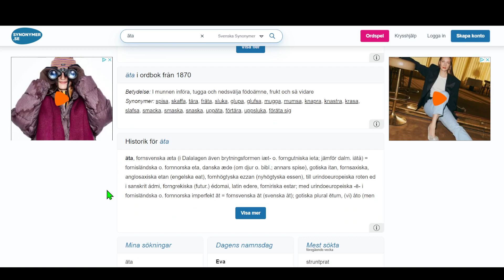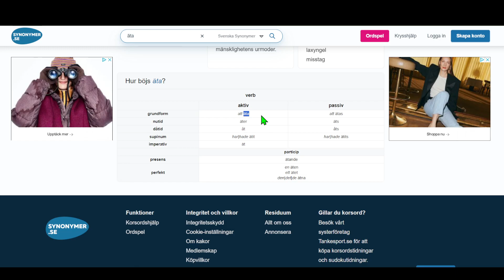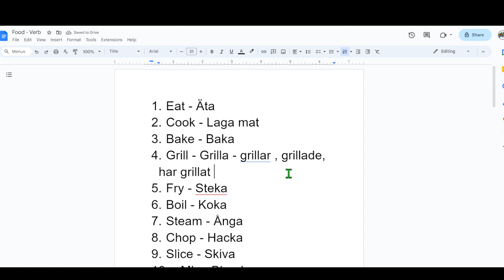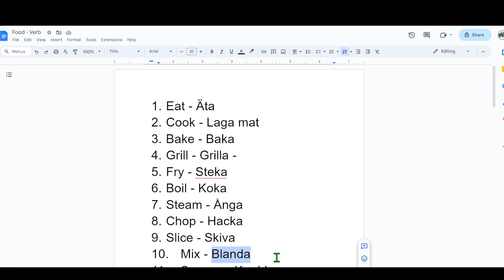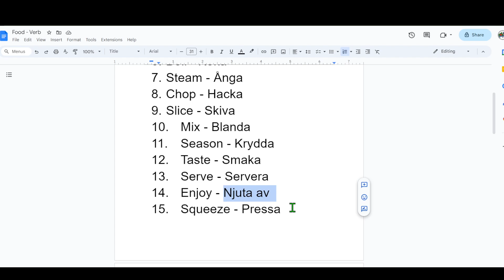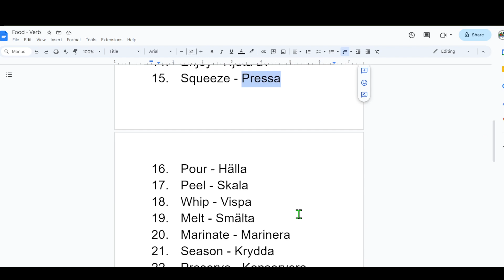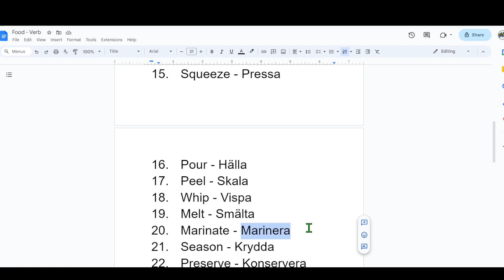Swedish For Food | Lär Dig Svenska | Food Related Swedish Verb | সুইডিশ শিখুন | Learn Swedish | SFI